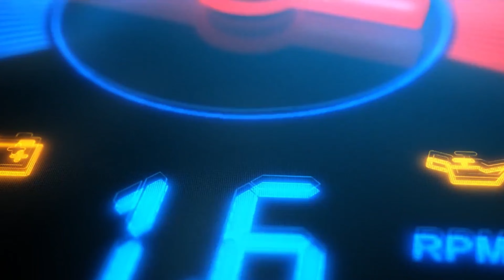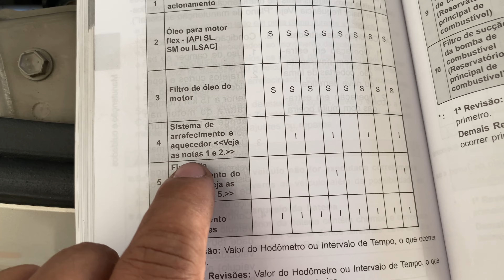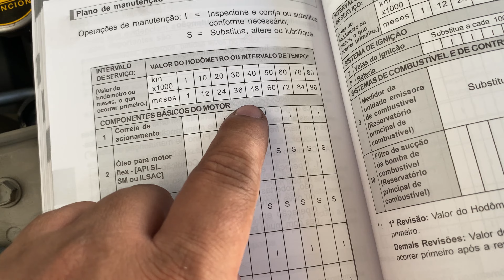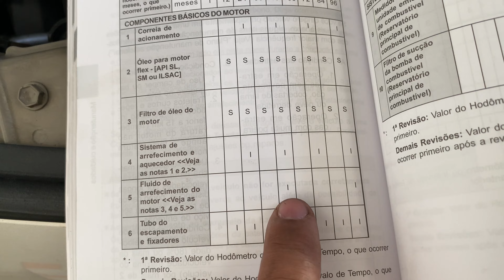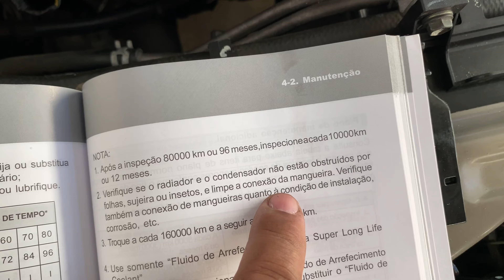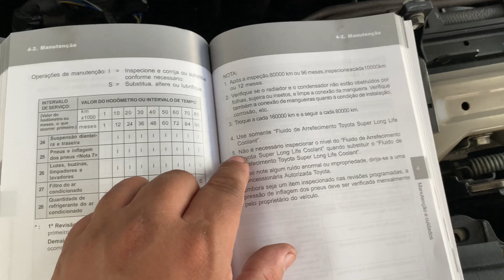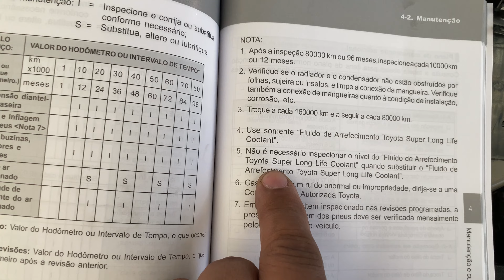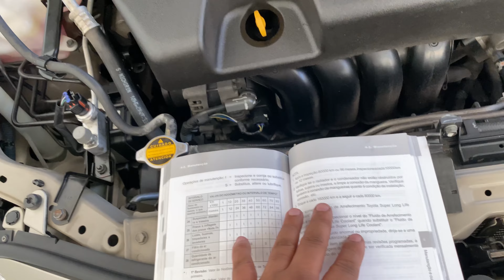QUANDO TROCAR O ADITIVO DO RADIADOR TOYOTA COROLLA 1.8 2.0 2011 2012 2013 2014 E QUAL ADITIVO USAR?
Veja neste vídeo, baseado no manual do proprietário quando trocar o aditivo do radiador do Toyota Corolla com motores 1.8 e 2.0 dos anos 2011, 2012, 2013 e 2014. Veja tambem qual aditivo usar!